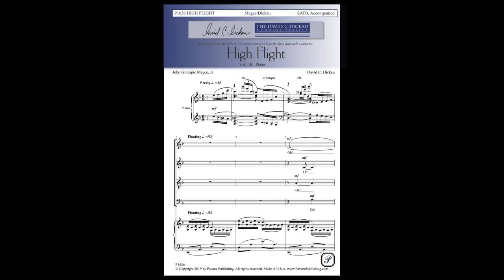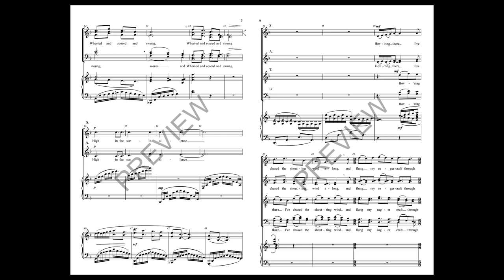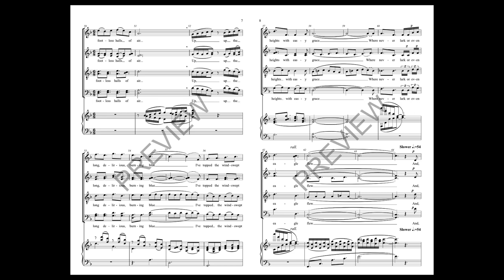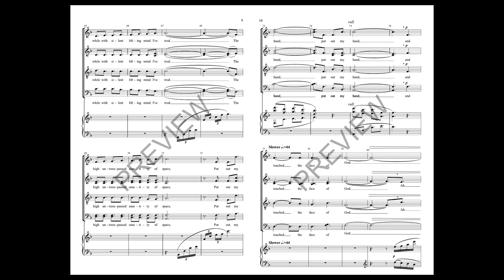High Flight (SATB Choir) - by David Dickau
John Magee's text is so inspiring it has been set to music many times. This setting displays the artistry and sounds that have made David Dickau one of the most popular writers of our time. The piano part is exquisite and the vocal parts tasty. The music lifts the words into the sky and beyond.